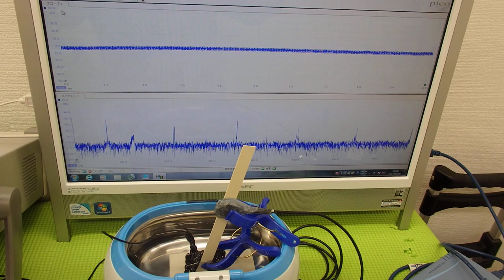超音波の応用に効果的な‹ＬＣＰ樹脂（上野液晶ポリマーＵＥＮＯＬＣＰ）›